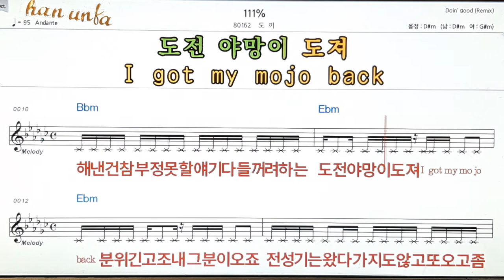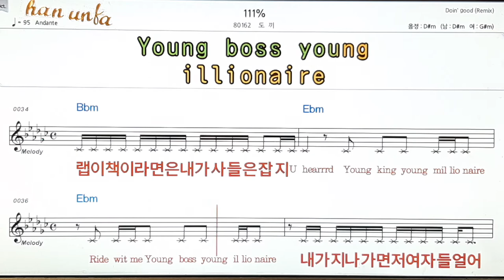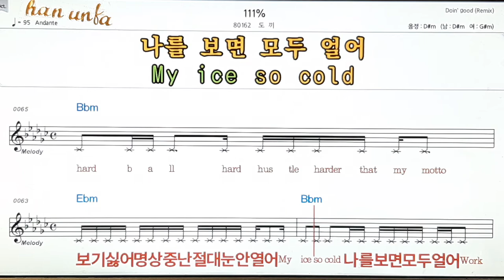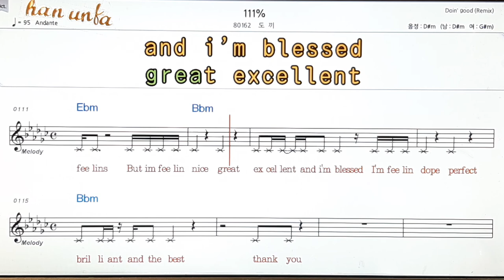111%/도끼👍노래 반주, 코드 악보,가라오케💋Karaoke*Sheet Music*Chord*MR